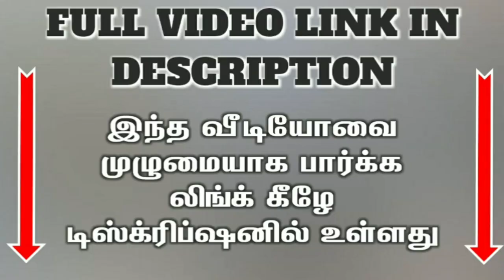TNTJ ஃபத்வாவை பின்பற்றாத TNTJ | ஊருக்குத் தான் உபதேசமா.? | புவானா ஹதீஸ் விளக்கம் | Peace TV Tamil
புவானா ஹதீஸ் மூளை குழம்பிய மூடர்கள்...

தான் கொடுத்த ஃபத்வாவை தனது ஜமாஅத்தே கடைபிடிக்காத அவலம்..